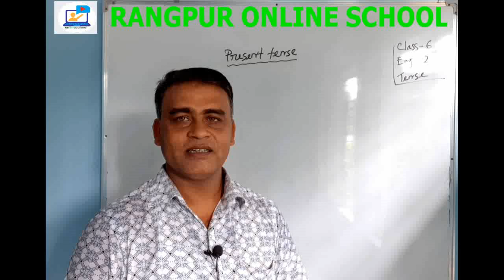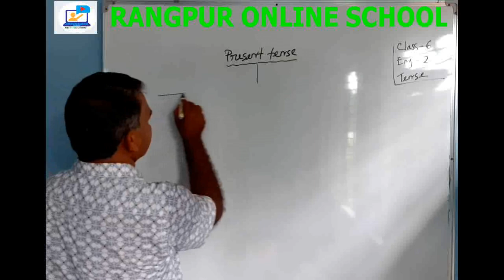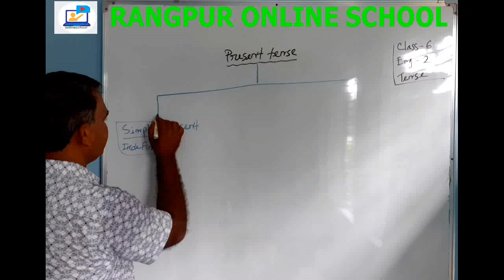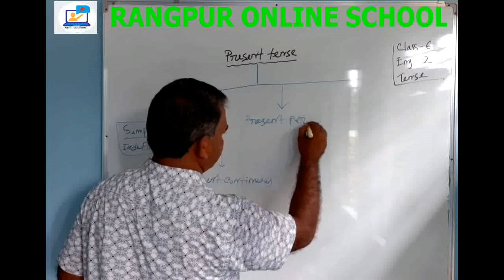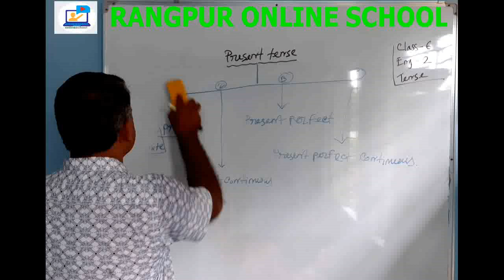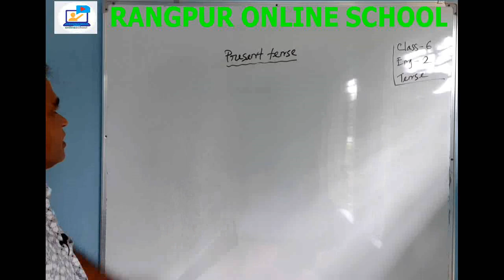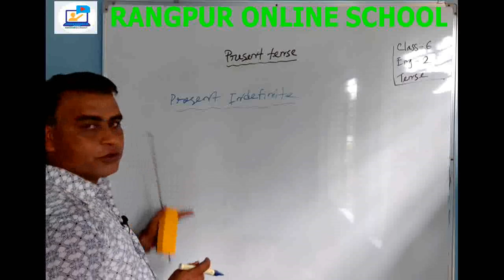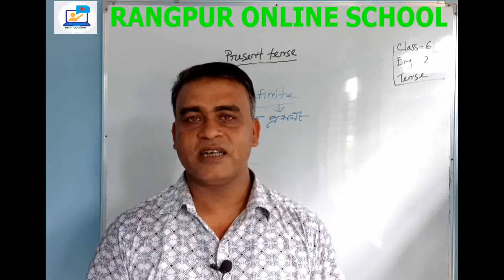# 59_Class_6_English grammar & composition (Tense)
# 59
Class_6
English grammar & composition (Tense)
Md. Khalilur Rahman
Assistant Teacher
Chandipur Model High School
Pirgachha, Rangpur.